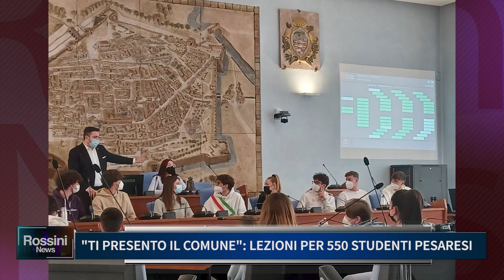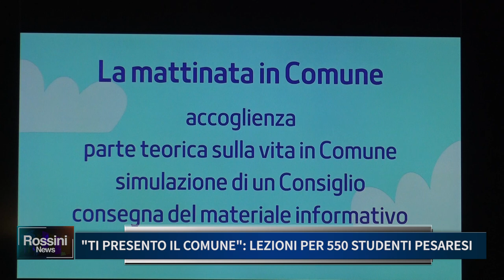TI PRESENTO IL COMUNE, LEZIONI PER 550 STUDENTI PESARESI